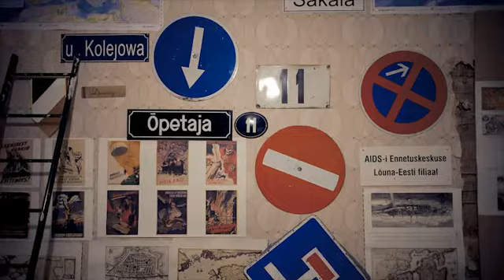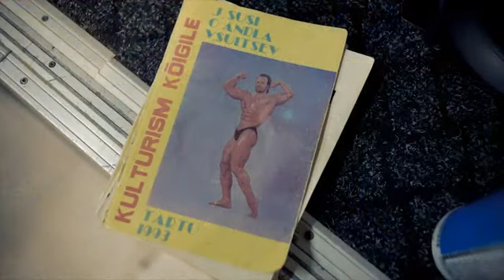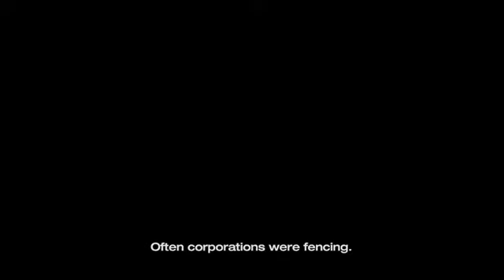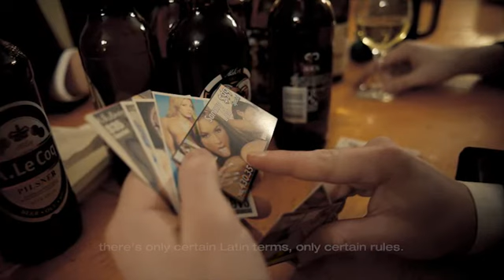Fraternitas Estonica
Student corporations are popular in Estonia. Especially in the biggest university town: Tartu. Many Estonian politicians have a background in one of the student societies even though all organisations together represent only about 5% of all students with the biggest ones consisting of about a few hundred members. Originating from the Baltic-German fraternities, they have adopted a lot of the traditions and rituals from German organisations, but adapted them in varying extends. Estonian traditions have been added and are of particular importance - especially throughout younger members. Initiations and the system of the 'foxes' - new members without the right to wear the organisations' colours - are very similar. But despite their German forefathers, the standing of the Estonian student societies isn't spoiled by political affiliation towards right-winged parties and a lot of non-members enjoy to participate at events that are open for everybody like the annual Walpurgis night celebration on the first of May. Assumptions of parallels between Estonian and American fraternities are in most cases harshly declined: the Estonian corporations don't harass their young members as their American counterparts do.

Tartu has a long tradition of student corporations as the earliest ones are founded around the beginning of the 20th century. The image of the student with the corps hat is omnipresent  - subliminal on menus in various restaurants or more obvious in form of a statue in the middle of the city center depicting two students kissing. During autumn, winter and spring, students from the corporations are wearing the hats themselves throughout town as they are going to or leaving from one of the weekly events like dancing lessons or meetings with other organisations. Only in the few months of Baltic summer it is too hot to dress up in public - skirts for women or a suit for the men are a requirement to wearing the corps hat at all and the members are wary of their image in the public. Good manners, dignity and honesty are characteristics that nearly all of the organisations are imposing on their members and sometimes are valued as being special for members of the corporations.

Estonia and especially the Estonian student corporations have had a hard time since their very existence. Traditions have been imposed by Germans into a country that considers itself nowadays being quite patriotic. Additionally the societies needed some time in the beginning to get officially allowed and recognised. But even though these issues have been solved over time, all student organisations have again been closed down completely during the Soviet occupation for several decades. Only with slackened reins of the Gorbatschow era at the end of the Soviet Union it was possible for some of the student societies to officially reunite. But a lot of fraternities and sororities haven't been revived yet.